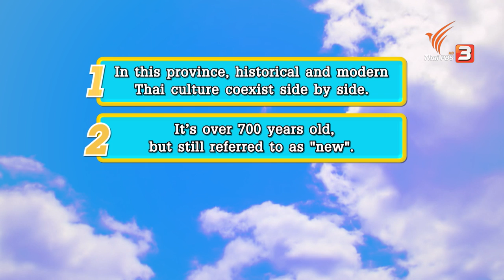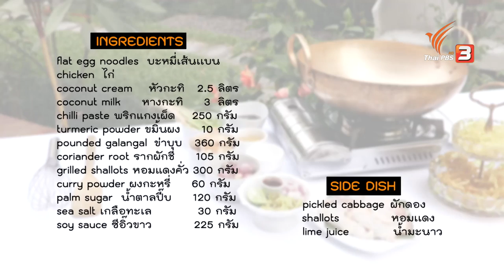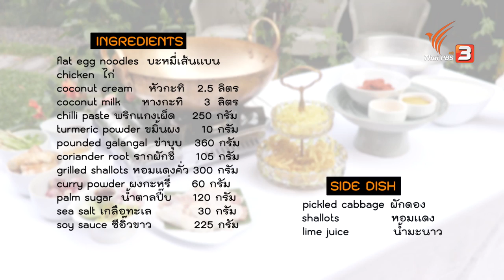Itchy Feet ภาษาอังกฤษติดเที่ยว : หมอต้นไม้ จ.เชียงใหม่ (3 เม.ย. 59)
สัปดาห์นี้จะพาทุกท่านไปเยือนเมือง "เชียงใหม่" เจ้า. ไปนั่งรถรางรอบคูเมือง และดูการทำงานของเหล่า "หมอต้นไม้" ที่อยู่เบื้องหลังความร่มรื่นของนครเวียงพิงค์แห่งนี้ ก่อนจะไปคลายหิวกันด้วยอาหารถิ่นกับเมนู "ข้าวซอย" พร้อมเคล็ดลับเล็กๆ น้อยๆ ที่ช่วยให้ได้รสสัมผัสกลมกล่อม น่าทานเป็นที่สุด

มาเปิดโลกภาษาอังกฤษของคุณ ไปพร้อมกับการออกท่องโลกอย่างสนุกสนาน ในรายการ Itchy Feet ภาษาอังกฤษติดเที่ยว ในวันอาทิตย์ที่ 3 เม.ย. 2559 เวลา 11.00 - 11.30 น. ทางไทยพีบีเอส รับชมทีวีออนไลน์ทาง